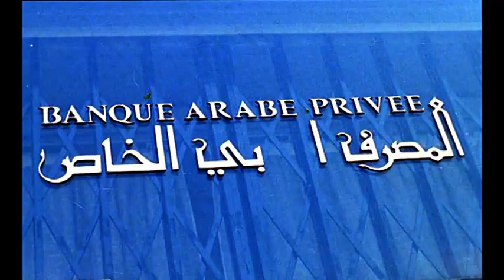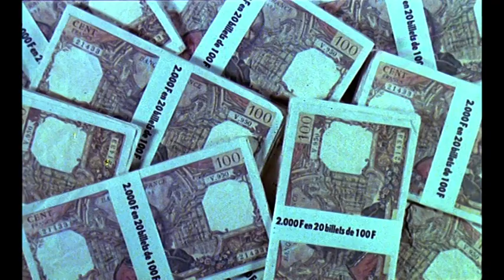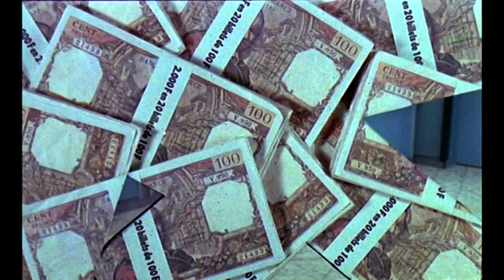Pour 100 briques t'as plus rien ! (1982) - Bande-annonce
POUR 100 BRIQUES T'AS PLUS RIEN ! (1982)
Un film d'Édouard Molinaro
Avec Avec Daniel Auteuil, Gérard Jugnot, Anémone, Jean-Pierre Castaldi, Elisa Servier, Darry Cowl, Georges Géret, Isabelle Mergault…